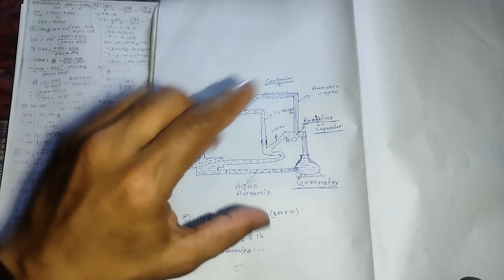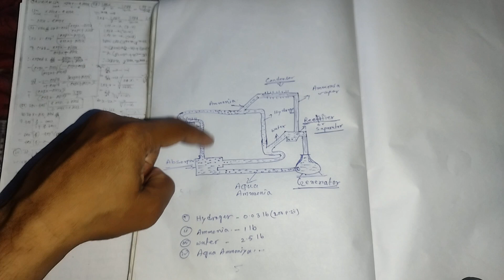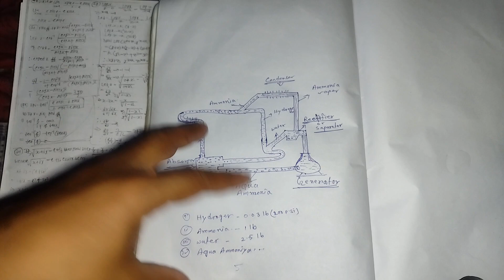Absorption Refrigeration System | With Out Compressor Refrigeration System | Technical Hulchal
with out compressor system
absorption system
vapour absorption cycle

A vidio with out compressor refrigeration system jismai compressor charai refrigeration system chalta hai a system ko absorption refrigeration or vapour refrigeration cycle vi bola jata hai

Kyunki Main is time knowledge full video regular upload karta hun Mere channel per to please support

Others chanal

your query

technical hulchal
vapour absorption refrigeration system
absorption refrigeration system
With Out Compressor Refrigeration System
absorption system
absorption cooling system
absorption refrigeration cycle
absorption refrigeration
absorption refrigeration system in hindi
vapour
vapour absorption refrigeration system in hindi
working of vapour absorption refrigeration system
vapour compression refrigeration cycle